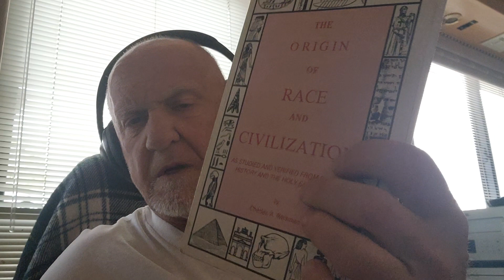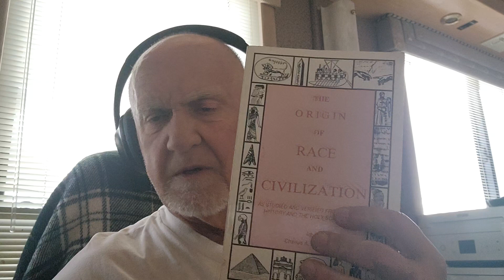Gentile Jew False Dichotomy Hides Genocide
Dr. Kent Show 252
Giving Psychology Away
Awakening Israel